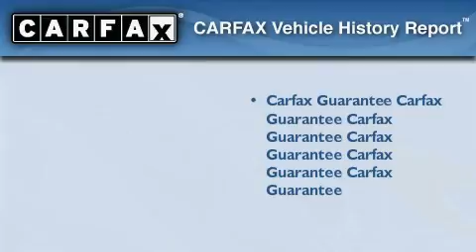2004 Mercedes-Benz Encino CA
We've been honored to serve the Encino CA area , we promise that your experience at our dealership will exceed your expectations !

 Year : 2004

 Make : Mercedes-Benz

 Trans . : Automatic

 Exterior : Black

 Miles : 72,983

 Interior : Black

 Stock : 59115T

 Mercedes-Benz of Encino

 16721 Ventura Blvd

 Pre-Owned 2004 Mercedes-Benz Encino CA